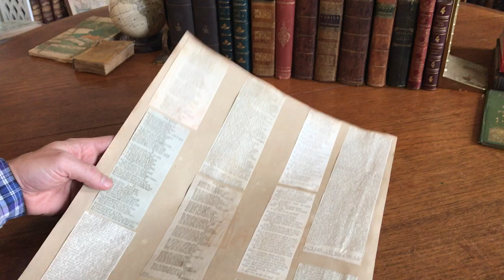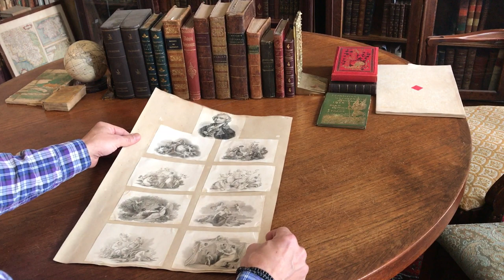Allegorical Goddesses old print collection 8 images c.1810-30's cherubs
View this unique collection of allegorical copper engraved antique prints in more detail

Charming old collection of eight  antique copper engraved prints. All trimmed and pasted down at corners long ago by an earlier collector.

At top is a portrait, done later, likely wood engraved, perhaps the artist who engraved the works seen below him.

Browse and purchase these and many thousands more antique maps, rare books and prints